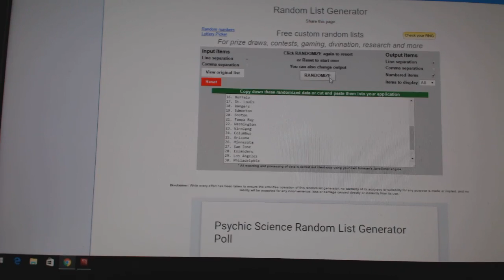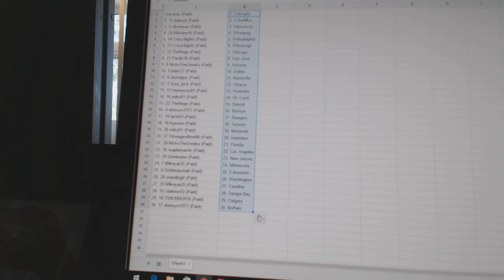Team Randoms - C&C GB #6360